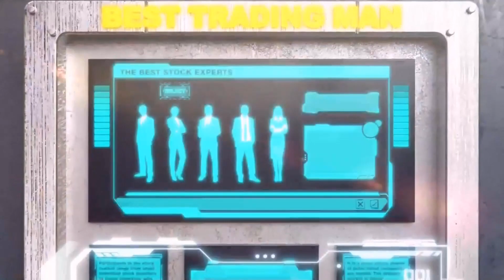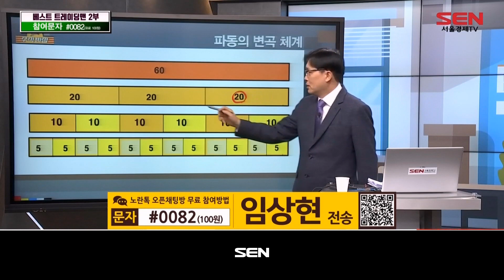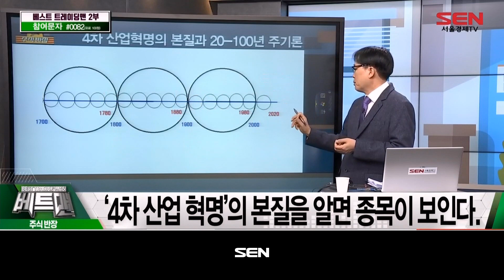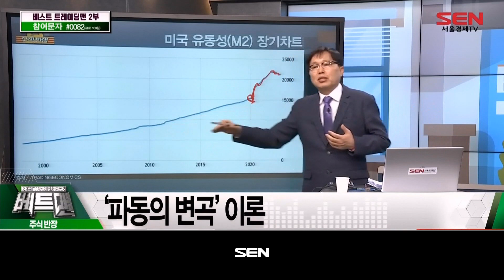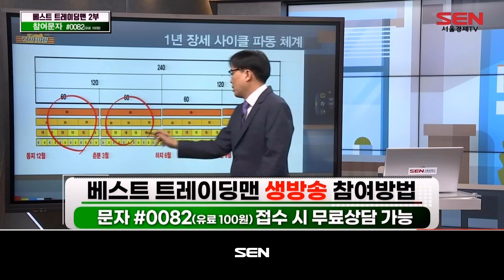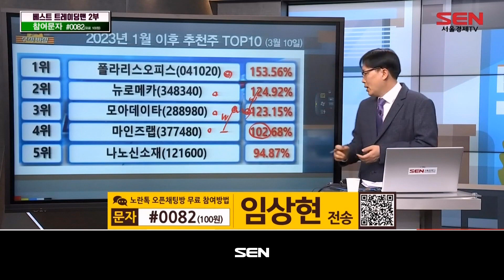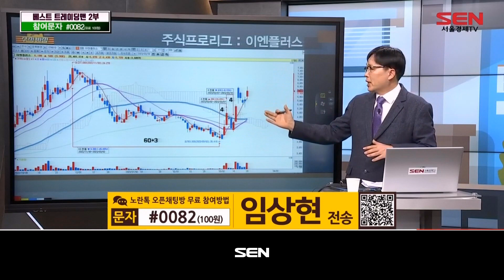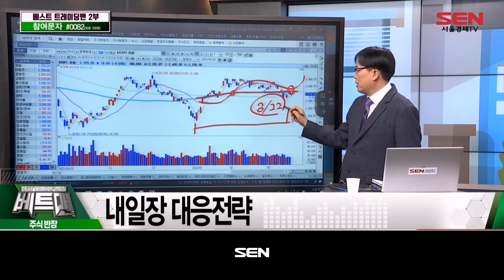베스트 트레이딩 맨 2부_158회_20230320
*출연자 : 임상현

1) 오늘장 브리핑
금융 불안 완화에도 코스피 하락 마감
‘불공정 거래 의혹’ 에코프로, 압색 소식에도 상승 마감
대중교통 마스크 착용 의무 해제에 화장품株 강세

2) 반장님 강의
‘파동의 변곡’ 이론
‘4차 산업 혁명’의 본질을 알면 종목이 보인다.

3) 종목상담
코스메카코리아, 이수화학